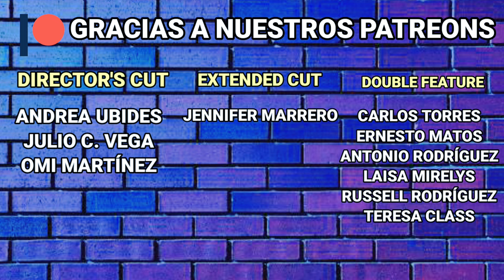Venom: Let There Be Carnage (2021) Reseña